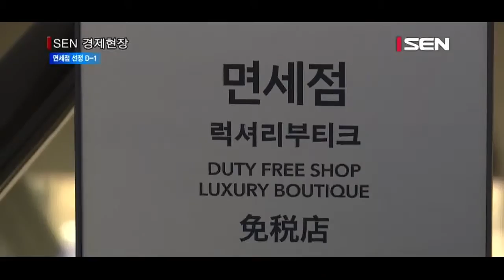[서울경제TV] 면세점 선정 D 1… 롯데 등 5개사 경합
[앵커]
3차 시내 면세점 선정이 하루 앞으로 다가왔습니다. 롯데와 SK 등 국내 5개 대기업이 잇달아 대규모 투자계획을 발표했는데요. 면세시장의 경쟁이 치열해진 가운데 특허수수료까지 20배 인상되면 더이상 축배가 아닌 독배가 될 수 있다는 우려가 나오고 있습니다. 박미라기자가 보도합니다.

[기자]

내일밤 8시에 서울시내 3차 면세점 심사 최종 결과가 발표됩니다.
현재 티켓 3장을 놓고 국내 5개 대기업이 경합 중입니다.

지난해 사업권 재승인을 받지 못해 문을 닫은 롯데와 SK네트웍스는 재탈환에 사활을 걸고 있습니다.
롯데는 롯데월드타워점을 강남권의 관광명소로 만들겠다며 5년간 2조 3000억원을 투자하겠다는 입장입니다.
SK네트웍스는 최신원 회장이 진두지휘하는 가운데 싱가포르의 마리나베이샌즈를 능가하는 명소로 조성하겠다며 5년간 6,000억원 투자를 밝혔습니다.

재도전에 나선 현대백화점그룹은 현대백화점 무역센터를 후보지역으로 선정하고, 5년간 500억원의 사회환원을 약속했습니다.
반면 지난해 면세점에 진출해 상대적으로 여유있는 신세계와 HDC신라는 각각 3,500억원과 2,000억원을 투자해 관광인프라를 개발한다는 계획입니다.

이처럼 유통업체 빅5가 면세점 사업권 획득에 박차를 가하고 있지만 더이상 장밋빛 전망은 힘들다는 의견이 나오고 있습니다.
경쟁이 갈수록 치열해지면서 수백억의 적자를 보는 상황에 정부는 면세점에 대한 특허수수료를 20배 인상할 방침입니다.

[인터뷰] 면세업계 관계자
“현재 면세업계에서는 신규 사업자들의 경우 사업 안정화를 위해서 노력하고 있지만 영업손실을 계속 보고 있는 굉장히 어려운 실정입니다. 사업자들이 시장 안착을 위해 걸림돌로 작용하지 않을까…”

이번 면세점 심사는 최순실 게이트에 맞물리면서 어느때보다 공정성과 투명성에 초점이 맞춰질 전망입니다.